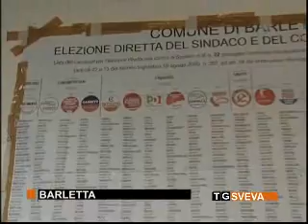Ballottaggio Barletta: vince Cascella. L'intervista a Giovanni Alfarano